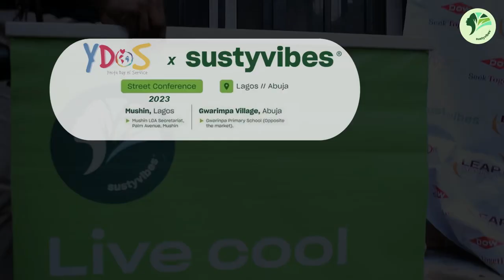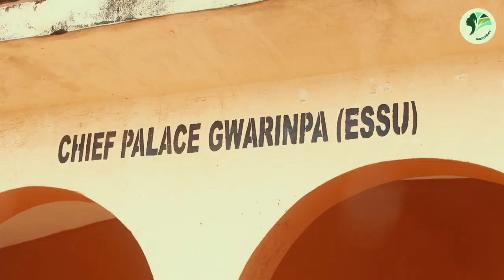SustyVibes and the Youth Day of Service Street Conference 2023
We partnered with the Youth Day of Service on August 26,2023 to take Susty to the streets of 📍Mushin, Lagos, and 📍Gwarinpa Village, Abuja with a SustyVibes Street Conference.

We’re passionate about these street conferences! They’re our way of spreading awareness and educating Nigerians about the harmful effects of plastic pollution while sharing tips on environmental protection  using simple and  in their local language. We also set a positive example by cleaning up blocked drains and littered areas in the environment.

We were excited to meet and talk to many people in the community who felt inspired and committed to adopting an eco-friendly way of life, one step at a time.

We're very grateful to our friends at @LEAPImpact  for partnering with us.